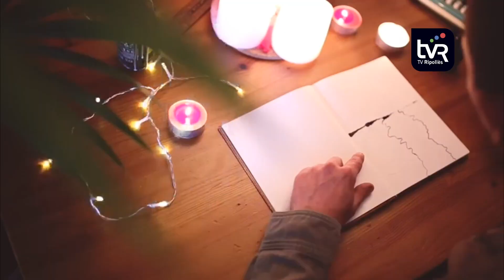El cantant Irie Angel s’ha establert a Vallfogona de Ripollès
El cantant Irie Angel s’ha establert a Vallfogona de Ripollès. D’origen garrotxi, aquest apassionat del reggae té importants projectes en cartera. Per exemple, la presentació del single “Caminant”.